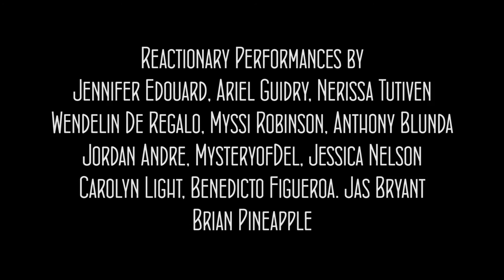My First Solo Show: "Nerieda's Odyssey" A Healing Arts Show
Nerieda's Odyssey: A Healing Arts Show in Jersey City Heights, 2017.

This is a lovely excerpt from my show highlighting my illustrations, as well as artistic performances, video created by Justin Woo (Poet and film maker, Jersey City). This was a collaborative work between myself, Jennifer Mary Edouard,  and the fellow artists, to create expressive awareness around healing, via the Arts.

Venue: The Factory JC,
Anthony Blunda

Artists/Performers
Jennifer Edouard
Ariel Guidry
Nerissa Tutiven
Wendelin De Regalo
Myssi Robinson
Anthony Blunda
Jordan Andre
Andrew D'elia (MysteryofDel)
Jessica Nelson
Carolyn Light
Benedicto Figueroa
Jas Bryant
Brian Pineapple

Extreme Thanks to: Jennifer Edouard, Cat Bolton, Amanda Levie, Jules Noelle-Remy, & Samille G

for helping make all the Magic Happen!